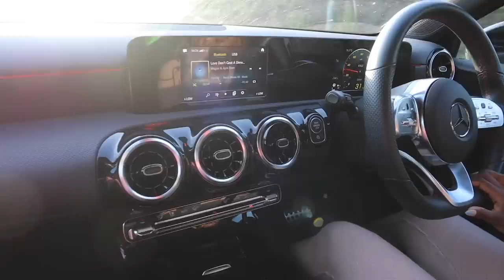VLOG: NOSE PIERCING, NEW HAIRSTYLE, SELF CARE & MUCH MORE...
BLACK LEATHER BLAZER: Can't find the link but it's from Zara

PONTAIL: @Allurehouseuk on IG

BLACK BANDAGE TROUSERS (SIZE S)

GREY SET (SIZE M Top & Bottom)

MICROBLADING: @SJBEAUTYCLINIC on IG

APPLE CIDER VINEGAR:

MASSAGE & PONYTAIL DONE AT @ALLUREHOUSEUK on IG

EARRINGS:
(2:20) @elliehunterjewels on IG
(30:16) @NIXNA_JEWELLERY on IG

◦ AGE: 24
◦ I'M NIGERIAN